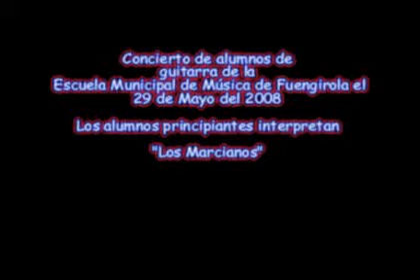EMMF Concierto de alumnos principiantes 2007-08, parte 2ª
Segunda parte del concierto de alumnos principiantes, grabado el 29 de mayo en el salón de actos en Casa de la Cultura de Fuengirola